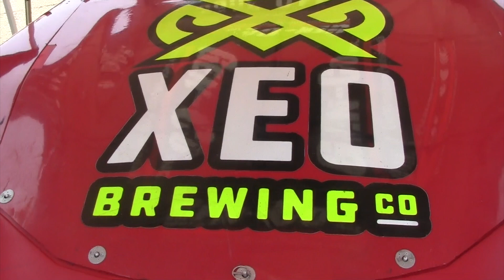MMS Disturbing The Peace 100 Highlight Reel May 27th, 2023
Highlight Reel of the Disturbing The Peace 100 weekend at Montgomery Motor Speedway!